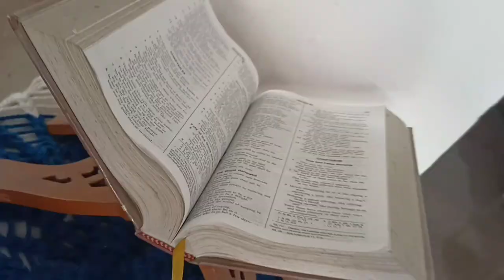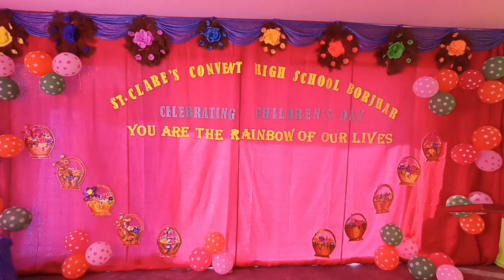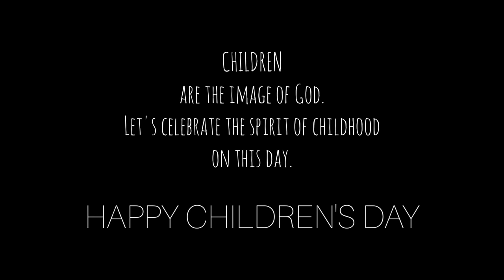St. Clare's Convent High School // Children's Day Special Digital Programme 2021// My 2nd Vlog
Program Management:

Sr. Malar  V. Principal
✝️ST. Clare's Convent High School, Borjhar

Rashida Ahmed
Teacher

And মই 😜
Rahul Ahmed

Concept:
Me
                       India ত বহুত School এ  COVID ৰ কাৰনে এনেকে YouTube ত Record কৰি বা YouTube Live কৰি দেখুৱাইছিল। নাজানো সুযোগ টো কেনেকে পালোঁ মই এইবোৰ মোৰ phone ৰে Record ⏺️ কৰি Phone অত এ Kinemaater/Inshot use কৰি মই Represent কৰিছোঁ আৰু Live Stage অৰ সলনি
👈 এনেকৈ দেখুৱাইছো আৰু ইমান ভাল Telented Teacher Full সহযোগ কৰিছে ।
Dance, Singing, Acting  waw 😍🍿 Moi অলপ cinematic হওক বুলি  2 দিন Record কৰি 2 দিন Edit কৰি এইবাৰ school ৰ program টো Complete কৰিলোঁ।

camera:
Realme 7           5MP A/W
Nikon D4500

Edit Application:

Kinemaater, Inshot

Children's Day Special Digital Programme
St. Clare's Convent High School 👇